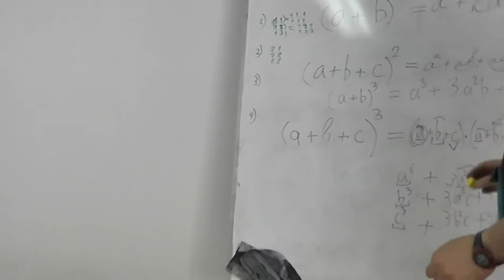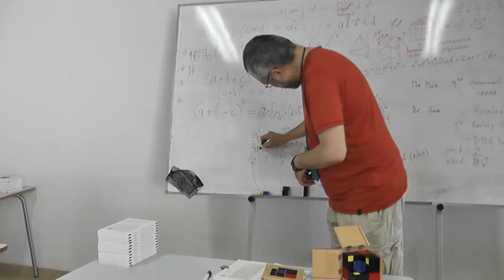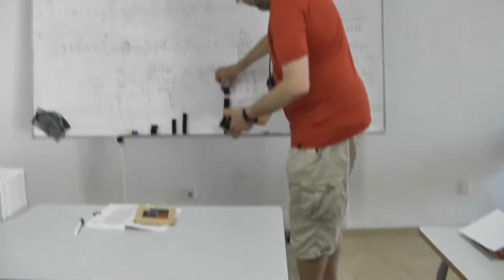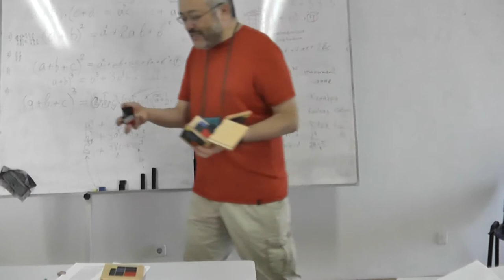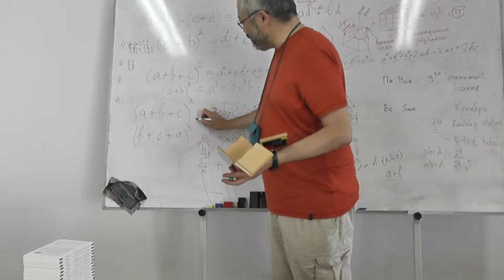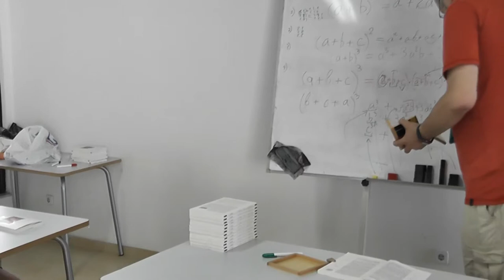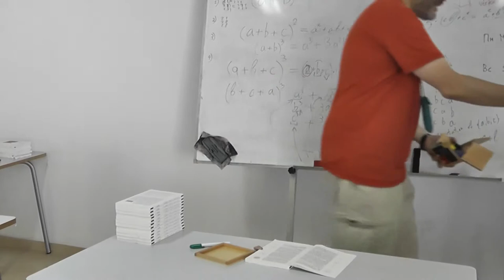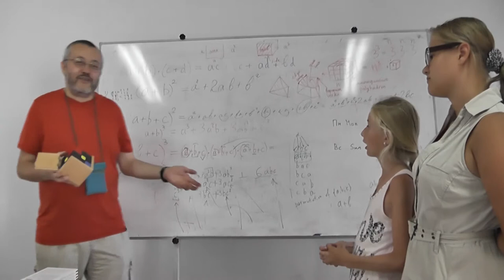23 Куб из 27 деталей